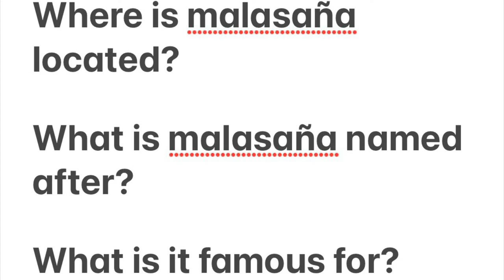short summary about malasaña madrid